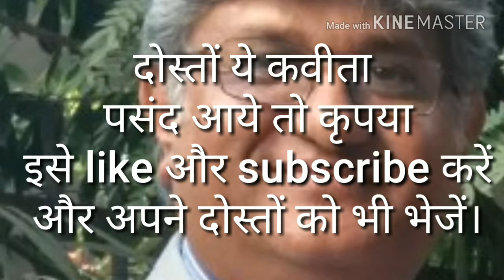जब मैं न रहूँ, ये ऐक सुंदर कविता है। Dr. Himanshu Shah, Himuraja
"जब मैं न रहूँ" ये ऐक सुंदर कविता है|